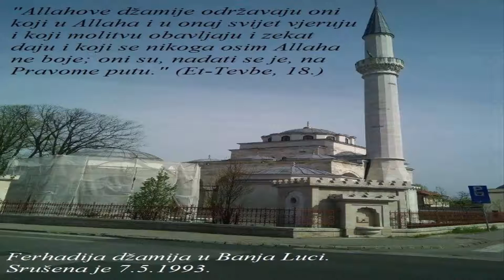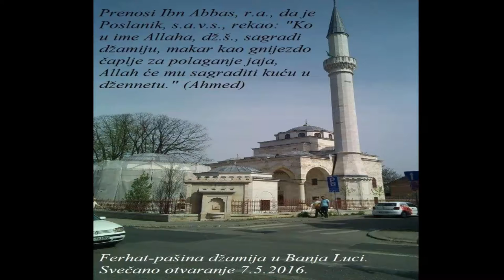Dan Džamija - 7. maj (Maglajske ljepotice)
Učenici drugih razreda, Mješovite srednje škole Maglaj, su u povodu 7. maja – dana džamija, kroz ovaj video predstavili maglajske džamije.

Učenici su imali zadatak da tokom mjeseca aprila slikaju džamije sa područja Maglajske općine, i izdvojene su po dvije slike od svake džamije koje su uvrštene u video.

Režija: Mersudin Muminović, profesor islamske vjeronauke
Ilahija: Admir Bašić, sekretar Mješovite srednje škole Maglaj
Montaža: Alen Bradarić, učenik II-4 razreda

Svim učenicima se zahvaljujem i želim im svako dobro!